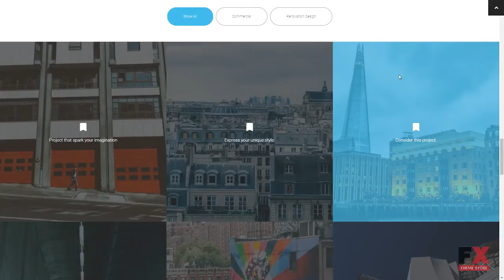Arch WordPress Theme TMT | Free Template Darren Harmon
- WordPress Compatibility: 4.2.x-4.8.x

 - Additional Features: Advanced Theme Options, Sliced PSD, Back To Top Button, Commenting System, Crossbrowser Compatibility, Dropdown Menu, Favicon, Google map, Google Web Fonts, Sample content, Social Options, Sortable Gallery, Tag Cloud, Tooltips, Drag and Drop Content, MegaMenu

 - Animation: Parallax

 - Bootstrap Version: 3.3.x

 - Coding: CSS 3, HTML 5, JQuery, Sass

 - Features: Admin Panel, Bootstrap, Cherry Framework 4, Monstroid, MotoPress Editor, MotoPress Slider, Responsive, Retina Ready, Search Engine Friendly, WPML ready, Ecwid Ready

 - Functionality: Blog, Portfolio

 - Gallery Script: Slider

 - Media: Audio Player

 - Web Forms: Contact Form

 - Width: 2050px

 - WordPress Custom Post Types: Portfolio, Services, Testimonials, Charts

 - WordPress Page Templates: Archives, Default Page, Filter Pholio Page, Full Width Page, Home Page